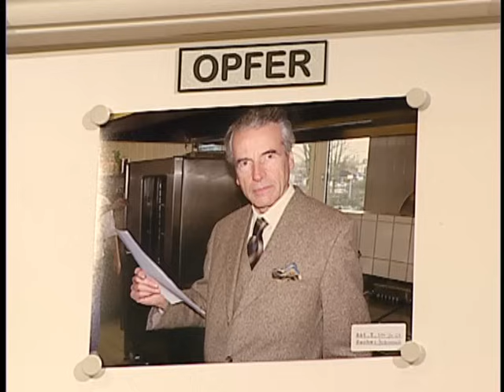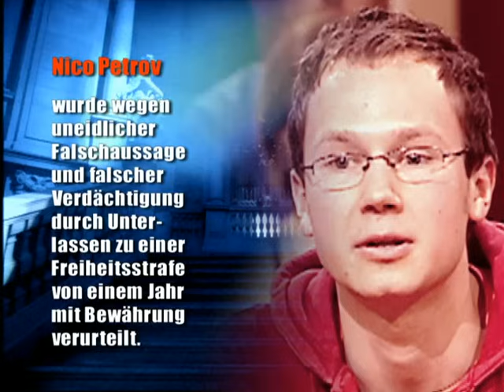Vorländer zur Angeklagten:"Ich kann nichts für Sie tun"-Wars das jetzt? |2/2| Richter Alexander Hold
Ab 12 Jahren | Die Hausfrau Janine und der Chefkoch Daniel sind angeklagt, den Ehemann von Janine, Herbert Beckenbach getötet zu haben. Der Restaurantbesitzer soll seine Ehefrau und seinen Koch im Weinkeller des Restaurants in flagranti beim Sex erwischt haben. Befürchteten die beiden berufliche und finanzielle Konsequenzen? Sahen sie ihre einzige Chance, heil aus der Sache rauszukommen, darin einen Mord zu begehen? Doch die beiden behaupten nie eine Affäre gehabt zu haben ...